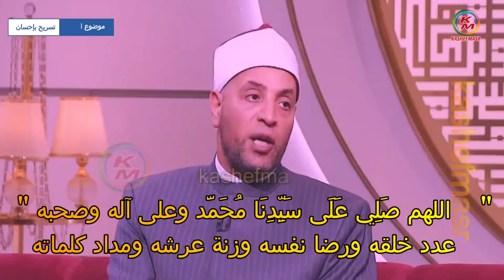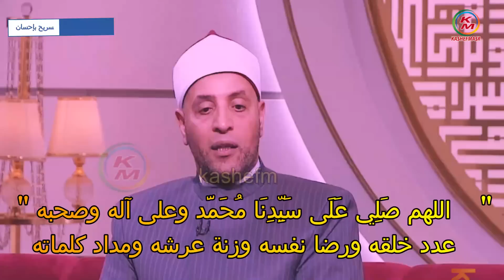تسريح بإحسان حلقة اليوم17ديسمبر 2022 من الدنيا بخير مع لمياء فهمي والشيخ رمضان عبد الرازق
kashefmasr_Release_good_treatment_episode _Sheikh_Ramadan_Abdel_Razek
توقيت الوارد  بالفيديو :
00:00:00          -   المقدمة والبسملة
00:00:09          -   الزواج من أعظم نعم الله سبحانه وتعالى ، وجعله في القرآن ست كلمات مهمة جدا .
 00:01:14         -   القرآن الكريم نسب البيت للمرأة تكريما لها .
00:02:05          -     لم يكرم المرأة أحد مثل الإسلام  .
00:02:26          -    لما نختلف لازم الزوجان يحترمان بعضهما  .
00:02:40          -    لما الزوج يرجع البيت لازم يلاقي زوجنه في أحسن حال مش عملا شعرها كناكيت ، وكذلك الزوج   .
00:03:47          -   الدرجة الرابعة للحب وعلاقة المودة بالرحمة .
00:04:06           -    الزواج ستر وغطاء .
00:04:53           -    أشر الناس يوم القيامة.. هكذا تكون عقوبة الزوج الذي يُفشي سر زوجته 💔.
00:06:39           -     الزواج ميثاق غليظ (المفروض لا يحدث الطلاق إلا في حالة إستحالة الإستمرا في الزواج) .
00:07:34           -    الميثاق الغليظ ذكر في القرآن الكريم على حاجتين .
 00:07:55          -   الميثاق الذي بين الزوج وزوجته مثل الميثاق الغليظ الذي بين الله والأنبياء ،فالموضوع ليس سهلا .
00:08:11           -   لازم الزوجين يتحملان بعضهما خاصة في أوائل الزواج حتى يتعودان على بعضهما (فين التحمل) .
00:08:39           -  إذا إستحالت عشرة الزوجين  وحان وقت الطلاق القرآن الكريم قال : ...  .
 00:09:32          -    البيوت تضيع بالعناد 💔 ، وتحية تقدير🌹 لكل زوجين منفصلين وبينهما كل إحترام وتقدير .
00:10:15           -   بعد الطلاق الزوجة التي تحرم الأب من رؤية أولاده تكون عاصية لله وقاطعة للرحم ، وسوف تشرب من نفس الكأس.
00:10:54           -    إتقوا الله في أولادكم ، ولا تجعلوا الأولاد يدفعون ثمن إختلافاتكم .
 :11:20              - معلومة مهمة : الطلاق حد من حدود الله، والطلاق أكثر حاجةربنا سبحانه وتعالى ذكر فيها حدود الله   .
 00:11:58         -  الأخلاق الحقيقة تظهر في النهايات وفي المواقف الصعبة ، وكذلك إبن الأصول .
00:12:59          -    عند الطلاق إذا لم يحسن أو يسيء أو يأكل الحق الزوج أو الزوجة  فالطرف المخطيء هو متعدي لحدود الله   .
00:14:08         -    كل مأذون ومحكم يجلس بين راجل وست يجب أن يقرأ الآيات 231،230،229 من سورة البقرة  (ميثاق الطلاق)  .
00:15:18         -    وَلَا تُمْسِكُوهُنَّ ضِرَارًا لِتَعْتَدُوا  .
00:15:31 - الرجل المخلوع هو. .
00:16:26         -   ذكرالضوابط ( الأخلاق) التي نتبعها عند الطلاق إجمالا .
 00:17:37        -    شرح بالتفصيل للأخلاق التي يجب أن نتبعها عند الطلاق .
 00:20:36        -   وسط الشرح ( الفرق بين الضرر والضرار)  .
 00:23:00        -  أم (ملكة) تنصح بنتها (أميرة) : كوني له أَمَةً يَكُن لك عبدا .
 00:23:56        -    حتى لو عندك خدم : لازم أنت من تقدمين الحاجة لزوجك لأن لها طعم ثاني ❤️🌹  .

 Release with good treatment Today's episode December 17, 2022 From the world is fine with Lamia Fahmy and Sheikh Ramadan Abdel Razek

فال تعالى :
( الطَّلَاقُ مَرَّتَانِ فَإِمْسَاكٌ بِمَعْرُوفٍ أَوْ تَسْرِيحٌ بِإِحْسَانٍ وَلَا يَحِلُّ لَكُمْ أَنْ تَأْخُذُوا مِمَّا آَتَيْتُمُوهُنَّ شَيْئًا إِلَّا أَنْ يَخَافَا أَلَّا يُقِيمَا حُدُودَ اللَّهِ فَإِنْ خِفْتُمْ أَلَّا يُقِيمَا حُدُودَ اللَّهِ فَلَا جُنَاحَ عَلَيْهِمَا فِيمَا افْتَدَتْ بِهِ تِلْكَ حُدُودُ اللَّهِ فَلَا تَعْتَدُوهَا وَمَنْ يَتَعَدَّ حُدُودَ اللَّهِ فَأُولَئِكَ هُمُ الظَّالِمُونَ (229) ) .   {البقرة:229}
المقصود بقوله تعالى:  تَسْرِيحٌ بِإِحْسَانٍ. {البقرة:229}. طلاق الرجل زوجته ثم يتركها حتى تنقضي عدتها فتصير بائنا منه من غير ظلم ولا إضرار.

 قال ابن كثير في تفسيره: وقوله: فإمساك بمعروف أو تسريح بإحسان.  أي إذا طلقتها واحدة أو اثنتين، فأنت مخير فيها ما دامت عدتها باقية بين أن تردها إليك ناويا الإصلاح بها، والإحسان إليها، وبين أن تتركها حتى تنقضي عدتها فتبين منك وتطلق سراحها محسنا إليها، لا تظلمها من حقها شيئا، ولا تضار بها. وقال علي بن أبي طلحة عن ابن عباس، قال: إذا طلق الرجل امراته تطليقتين، فليتق الله في ذلك، أي في الثالثة، فإما أن يمسكها بمعروف فيحسن صحابتها، أو يسرحها بإحسان فلا يظلمها من حقها شيئا.